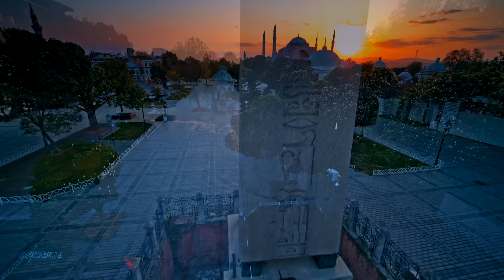[4K] ISTANBUL 2024 🇹🇷 Drone | 1½ Hour Aerial Scenic Piano Relaxation | Türkiye Turkey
Istanbul (2024) is the ancient city of Constantinople (Κωνσταντινούπολις) - "city of Constantine" - and the most beautiful city of Turkey and certainly one of the most impressive cities in the world. The city of Constantinople was the pearl of Byzantium untill it was conquered in 1453 by the Ottomans who made it the capital of the Ottoman Empire. The city remained powerful as it was strategically located at the Dardanelles and the Bosphorus which connected the Aegean Sea and the Mediterranean to the Black Sea. The Ottomans named the city Konstantiniyye. Finally, the Turkish Republic, which was established in 1923 by Ataturk, renamed the city of Constantinople in Istanbul. However, Istanbul preserved its Greek origin as "Is tin Pol(is)"means 'To the City' in Greek. After WW I the city grew enormously and their population, although uncertain due to illegal immigration, blew up to approximately 16 million citizens.

Istanbul retained many ancient artifacts from its Greek-Hellenistic, Byzantine and Ottoman past, like the artifacts of the Hippodrome, the impressive Orthodox Cathedral of Agia Sofia, the city walls of Theodosios, the Chora Church, the small Agia Sofia church, the Topkapi and Dolmabahce palaces, the Yedikule Fortress and many hightlights more. Istanbul is also the only city in the world which is located on two continents: Europe and Asia.

All piano pieces are by Borrtex. Piano Relaxation Music, Calming Music, Piano Music, Study Music, Scenic Relaxation for Stress Relief, Coffee Break, Work Music

Copyright information:
We do not own the commercial licenses of this video. Footage used in the video is licensed. Video footage copyright under standard license.